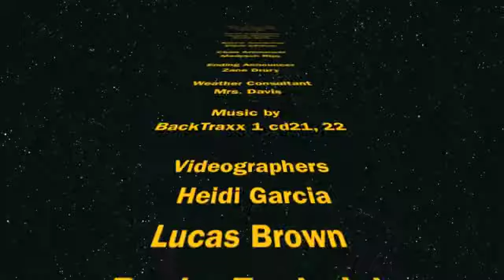Mustang Media 11 25 14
Mustang Media November 25, 2014